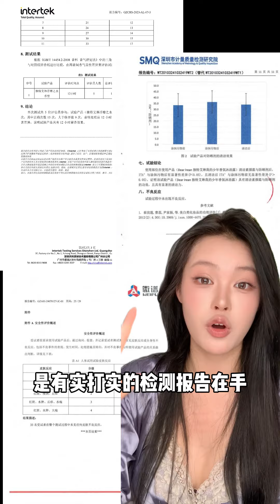一点不夸张！我现在出汗都是香香的！独特艾琳香氛沐浴露